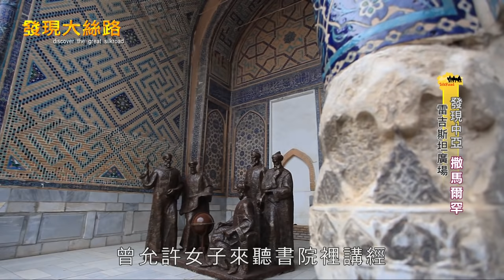【撒馬爾罕】走訪撒馬爾罕，參觀比比哈奴清真寺、雷吉斯坦廣場！｜廖科溢 《發現大絲路》｜第一季EP8(下)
發現大絲路｜第一季｜第八集（下）｜廖科溢｜中亞五國｜帖木兒之墓、雷吉斯坦廣場、比比哈奴清真寺、撒馬爾罕大巴扎、沙赫靜達陵墓群、兀魯伯天文台

　　絲綢之路不僅為人類文明的進步做出了貢獻，更造就了一批以果敢的精神、堅強的毅力，克服重重艱難險阻的絲路人物，千古為人傳誦。他們的目標也許不盡一致，使者為了和平，軍隊為了戰爭，僧侶為了真理，商賈為了利益，但都必須經過長途跋涉的考驗，才能達成目標。正因為他們這種堅毅的精神，才能留下傳誦千古的故事，也才能讓已經沒落的絲綢之路，到了今天還令人嚮往、令人神馳。
　　這一次我們發現大絲路的行程，選擇從古都長安，也就是今日的西安出發，穿越河西走廊進入新疆，然後經過中亞五國，一直到土耳其。除了會沿途尋訪古代英雄們留下的歷史印記外，我們還會用最直觀的角度去旅行，將絲路上的天然景觀、人文風采、美食文化和歷史故事等，做出最完整忠實的記錄。